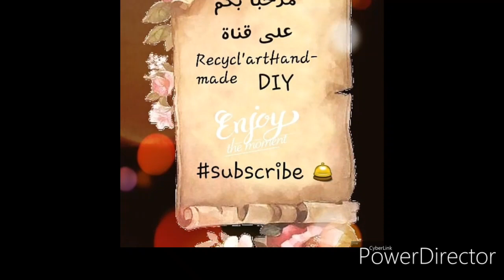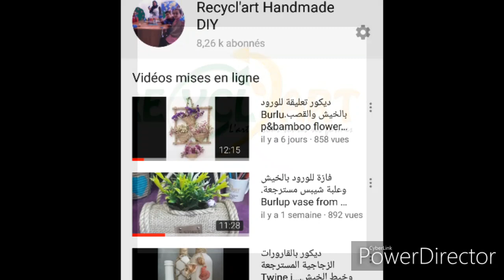إصنعي بقارورة بلاستيكية وقطعة خيش أجمل منظم وحامل لإصيص الزرع.Vintage Burlup basket from plastic bot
الزرع بالخيش
لاترمي القارورات البلاستيكية الكبيرة  ،حوليها إلى منظمات شيك بأقل التكاليف و في وقت قصير
Vintage Burlup basket from plastic
Manulidades con yute o arpillira
Reciclagem artisanato.

حامل إصيص الزرع بخامات طبيعية و مسترجعة، الخيش#
مشروع مربح للسيدات بالقارورات البلاستيكية.
لاتنسو الإشتراك في القناة وتفعيل خاصية الجرس لتستفيدوا من كل الأفكار الجديدة ولا تبخلواعلينا بلايك وتعليق.